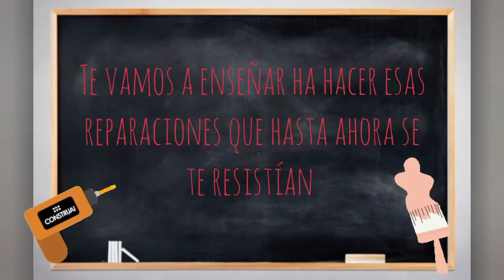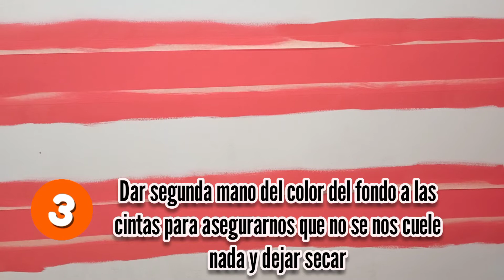Descubre cómo pintar líneas definidas en la pared BRICOLAJE 🖌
Hola chicos hoy os traemos un nuevo vídeo, en el que os vamos a enseñar a hacer líneas definidas y perfectas en las paredes.

Para ello os vamos a enseñar la técnica de la barrera de color, que os facilitará mucho las cosas y dará un aspecto profesional.

*Dificultad: Fácil.

*Tiempo aproximado: depende la zona a pintar (en varios ratos).

* Herramientas necesarias: cubeta pequeña, brocha, rodillo, cinta de carrocero sensitive (con menos pega) y un nivel.

*Materiales necesarios: pintura plástica.

Pasos:

00:49 Explicación de la técnica barrera de color.
01:41 Delimitar la zona que queremos pintar con la cinta de carrocero, ayudarnos con un nivel para comprobar que las líneas están rectas.
02:35 Consejo sobre la cinta a utilizar.
03:04 Pintar primera mano del color del fondo sobre las cintas y dejar secar.
03:57 Pintar segunda mano del color del fondo sobre las cintas y dejar secar.
04:21 Pintar primera mano del color deseado y dejar secar.
05:23 Pintar segunda mano del color deseado y dejar secar.
06:05 Quitar las cintas con la pintura húmeda y con mucho cuidado, para que al sacarlas no nos muerdan las paredes.
06:35 Resultado de la barrera de color.

Si tenéis alguna consulta podéis hacerla en los comentarios que os responderemos a la mayor brevedad posible.

Recordaros que también nos podéis seguir en

Gracias y hasta el próximo video.